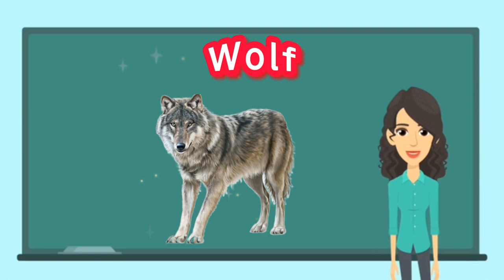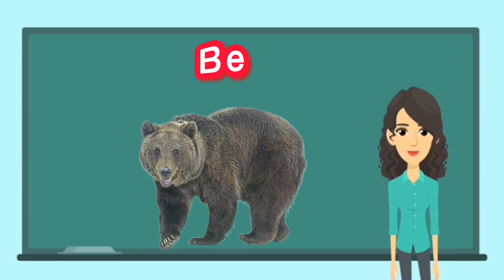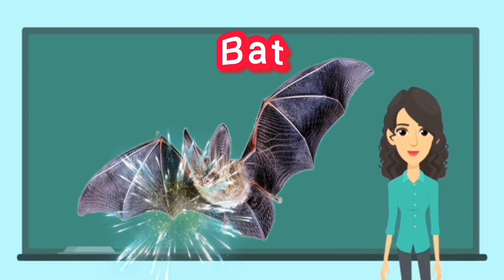we speak English kids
Hello guys, today we will learn English with you